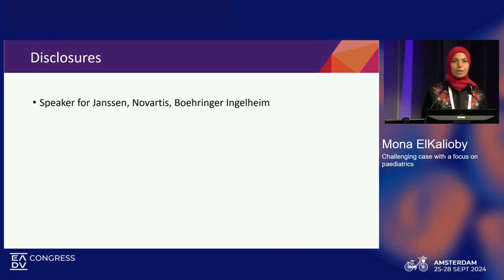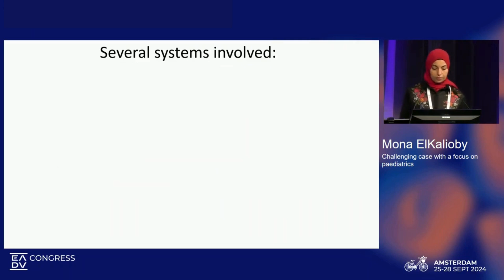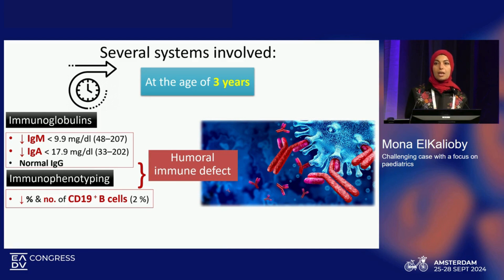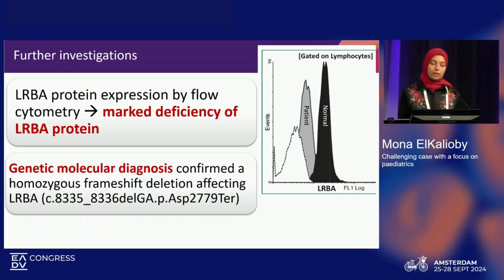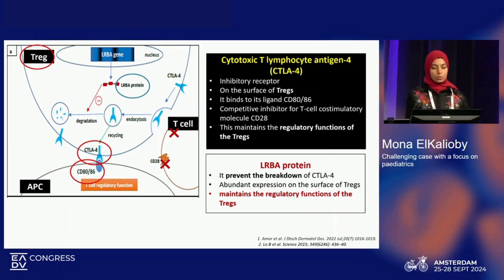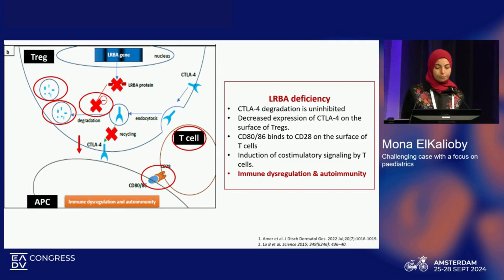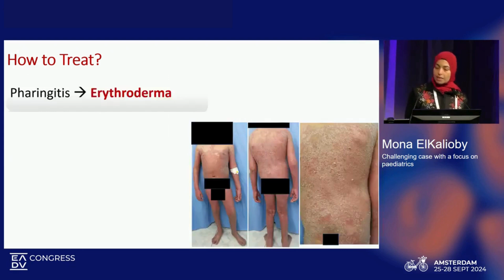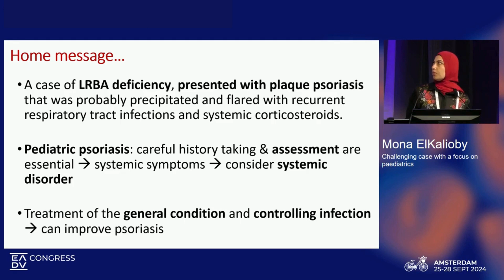Challenging Case with a Focus on Pediatrics | Mona El-Kalioby, MBBCh, MSc, MD | Egypt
2022 IPC Fellow Mona El-Kalioby presents a challenging pediatric psoriasis case.